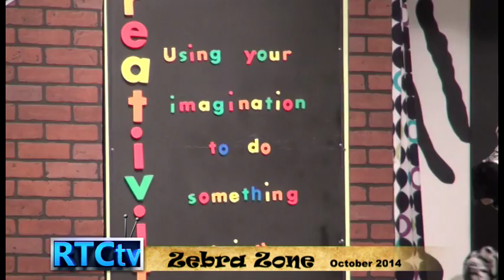Zebra Zone October